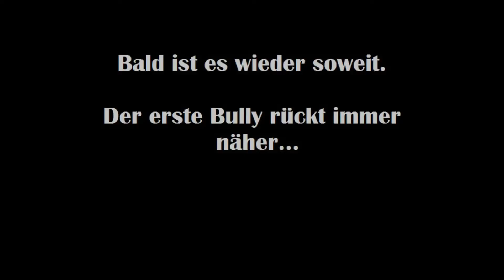Warm-Up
Vorstellung Ostwestfalen TV